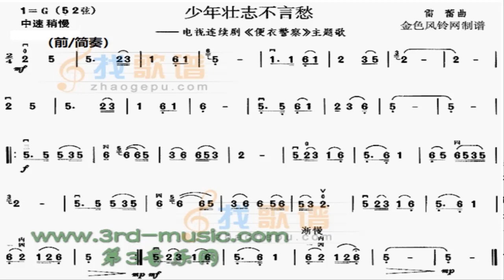少年壮志不言愁/少年壯誌不言愁 G调伴奏 (加小节指示，供参考）Young ambitions don't give up - instrumental in G with measure marks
谢谢光临！